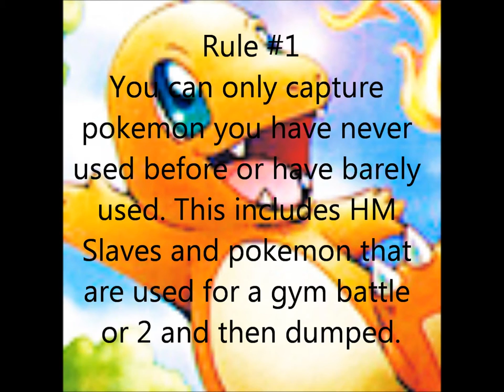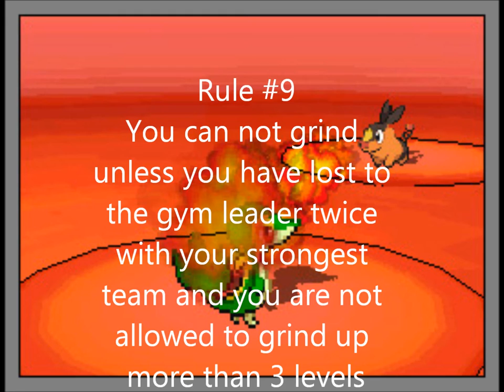PokemonFreakJSTK's Official Misfit challenge update video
FULL EXPLANATIONS IN DESCRIPTION
Rules

1) You can only capture
pokemon you have never
used before or have barely used. This means Pokemon that you don't really know / haven't used that much or at all. Say you used a buisel in your pokemon Diamond but never used one again and don't really know it well you can use it but if you've gone through multiple games with a pidgey its out.

2)You must nickname every Single Pokemon you capture and all of them must be funny/ridiculous names for that pokemon. For example in my fuligin play through my shiftry was named AmmaTree.

3)You can only use one pokemon for each type. dual types count as both of their types. Also keep in mind evolution type change. This means even though surskit starts out as a water type since it evolves into a flying/bug you cannot own a flying type if you capture it but you can own a water type.

4)You must capture the first pokemon you run in to that is of a new typing and fits the capture criteria. Basically the first pokemon that is of a new typing that you have never used that you run into must be caught. If you "accidentally" kill it then you may move on without searching out the same pokemon.

5)You must not use any HM slaves, all HM moves must be placed on party members no exceptions. Since both johto and hoenn are so water base I would warn persons to not start with totodile since in gen2 he cannot learn waterfall. Your water type will probably be packed down with hms.

6)Once your pokemon count exceeds 6, your team will be placed on a rotation, This rotation will occur after every Important battle. These rotations are also done if you are unable to win an important battle however once you win all your weakest pokemon must be placed on your team. Rotations rotate off 3-4 Pokemon each time. Important battles or boss battles include all rival battles (yes wally is a rival), all Gym leaders, and head of evil team of an area. In the weather institute you fight shelly she would count as important trainer battle as well.

7)Every single pokemon must be raised evenly and not one should be left behind in levels.

8)Your starter is excluded from all rotations unless you choose to put him into a rotation. I highly recommend keeping your starter in your party to make things easier on yourself if your going to be doing a higher difficulty play through game such as Snakewood because your starter would end up being under levelled but not as bad as the other pokemon.

9) You can not grind unless you have lost to the gym leader twice with your strongest team and you are not allowed to grind up more than 3 levels.

10)If you haved used a member(evolution) of a split evolution family All Members of that split evolution Family are banned. Eevee is an exception but only if you have raised less than 3* evolutionary Forms. Nincada is a special case since if it evolves before you gain 6 misfits you can choose either of its forms but the other must be released.

Please spread the word and try to make this as popular as it possibly could be and maybe be recognized just like the nuzlocke run!

Pokemon Theme song Rights reserved by The Pokemon Company.